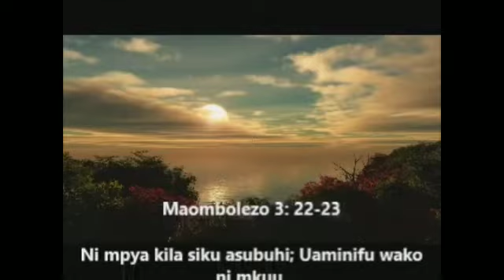Tenzi za rohoni na nyimbo za Kristo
One hour long of listening to tenzi za rohoni na nyimbo za Kristo